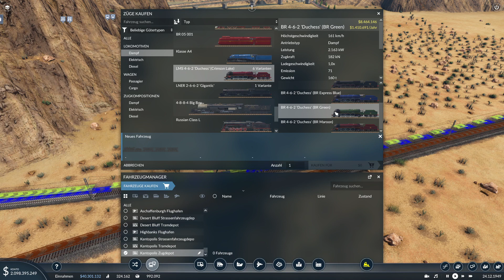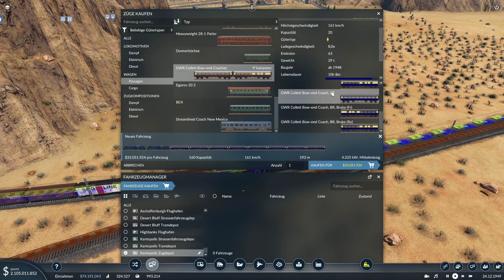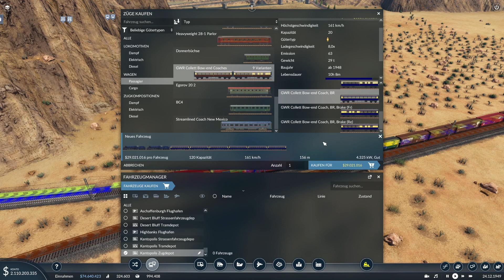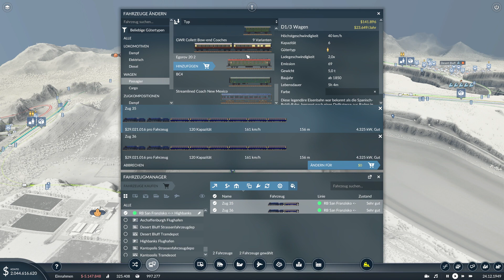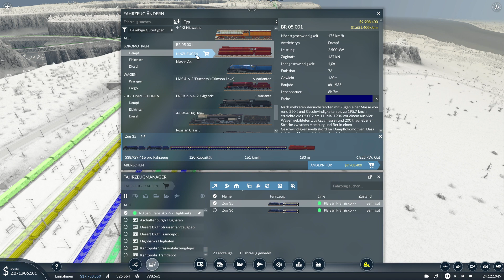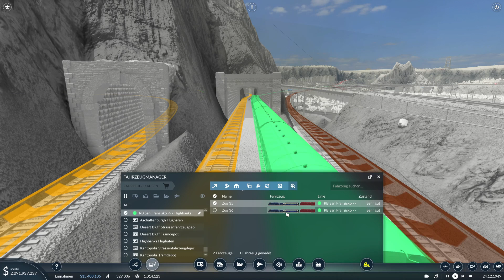Transport Fever 2 S3 #054 - Siemens Lufthaken [Gameplay German Deutsch]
Die W-Lan Kupplung, auch bekannt als Siemens Lufthaken, seht selbst...
Schwierigkeitsgrade:
Schwer, nur 1 Zugdepot, Züge wenden nicht, Canyon, begrenzte Fahrzeug/Tram Depots, ab 1949 Zeitstop!!

Unsere Steam Gruppe:
Mods Staffel 3 sind noch in Arbeit!

Lg Kante